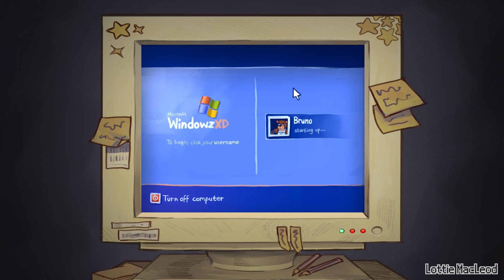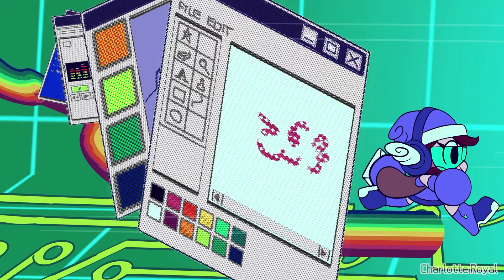🎧 POP CULTURE 🎧 COMPLETE ANIJAM // Sheridan 2025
Sheridan Animation '25 presents POP CULTURE, an upbeat childhood nostalgia-themed anijam!

Description credits TBA

HOSTS:
EDITOR:
ANIMATORS:

Sheridan College Animation (2022)